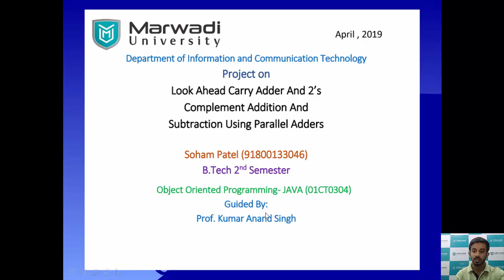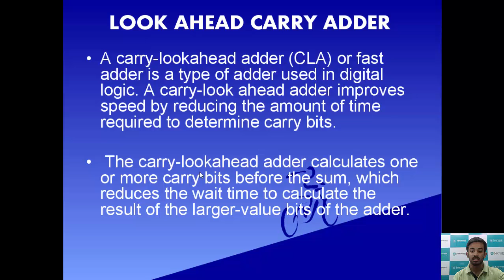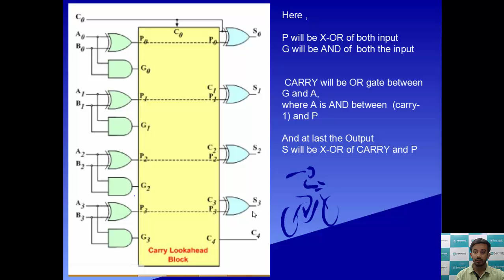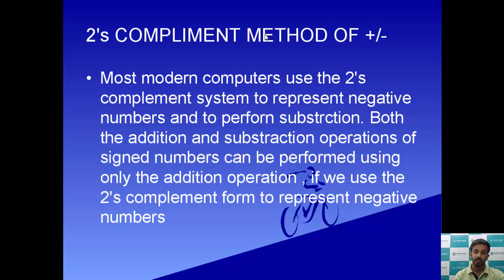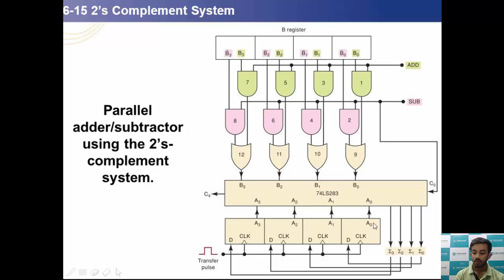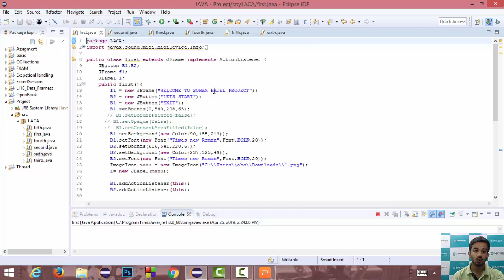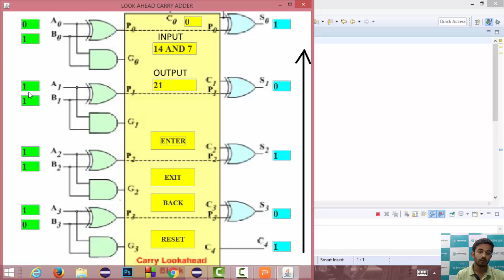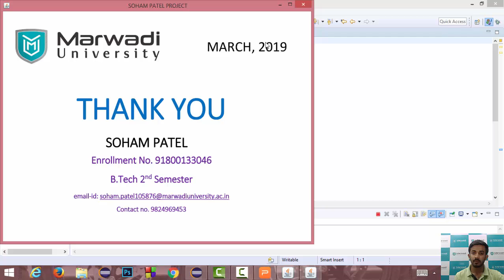Look Ahead Carry Adder using JAVA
JAVA Object Oriented Programming based coding on
Look Ahead Carry Adder
designed by: Soham Patel
Mentor: Prof. Kumar Anand Singh